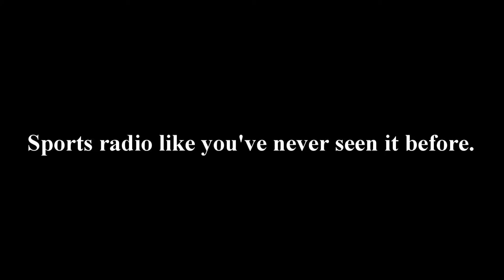Commando Dave on "The John Clayton Show" 10.11.14